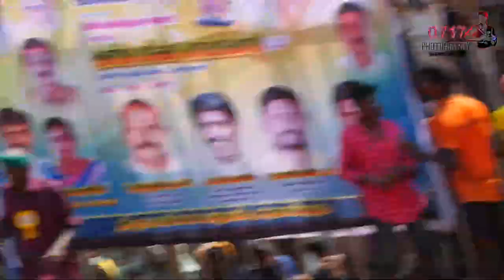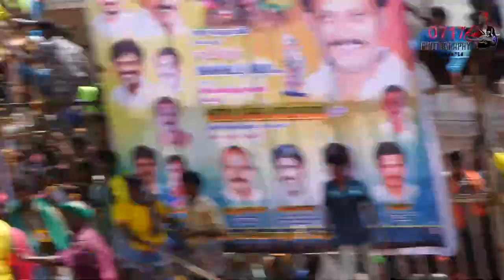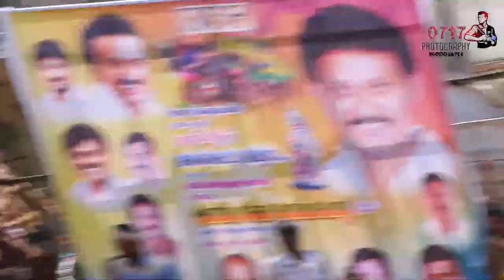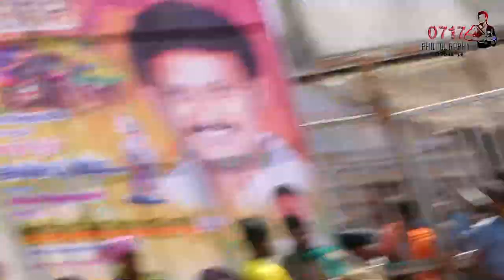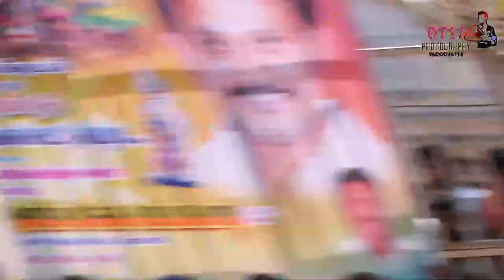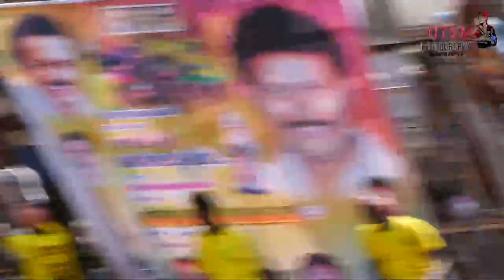அரசங்குடி ஜல்லிக்கட்டு 2022 முழு வீடியோ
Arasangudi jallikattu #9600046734